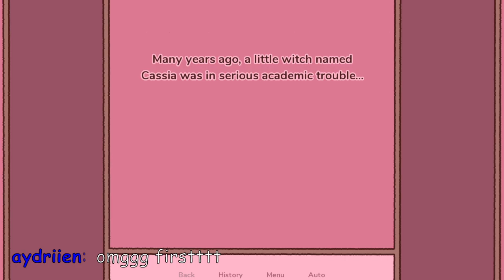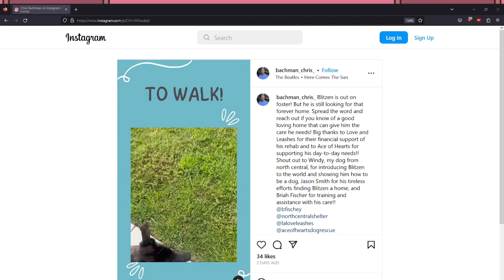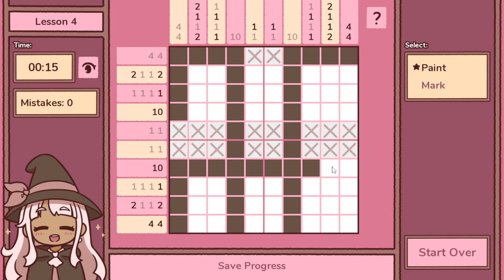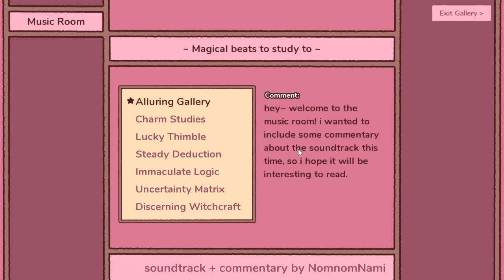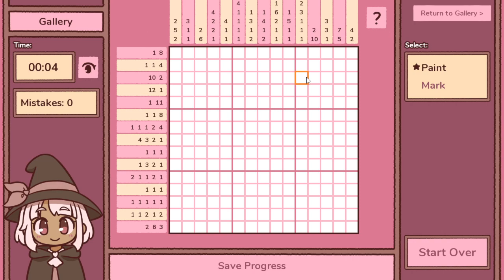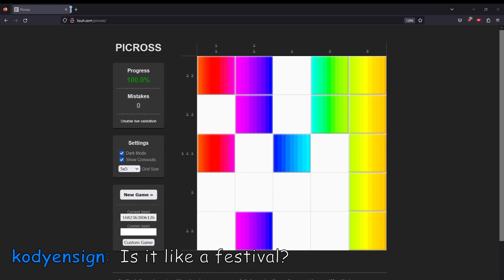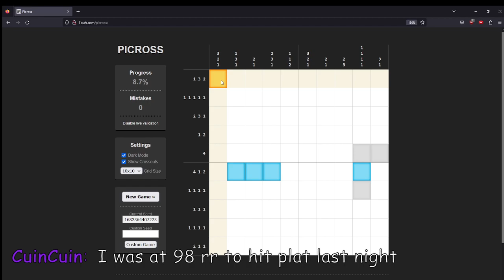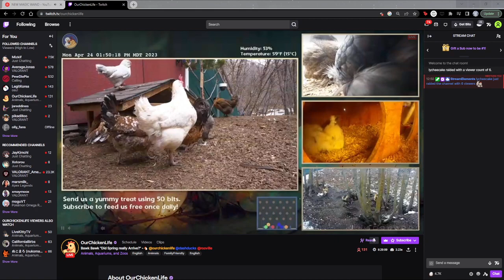retirement 𓁹‿𓁹 !blitzen